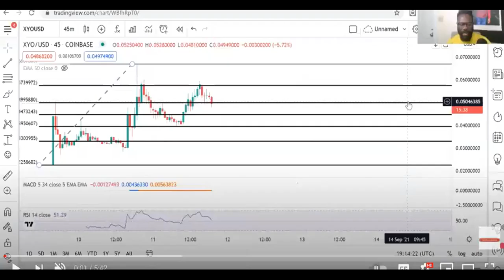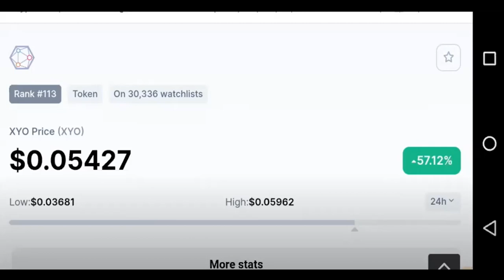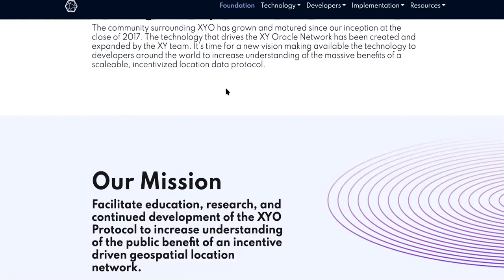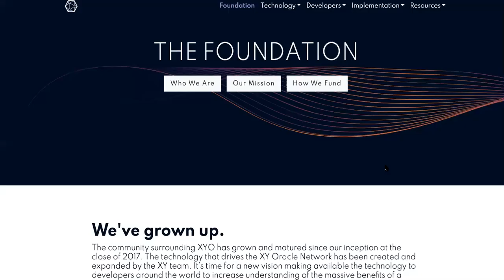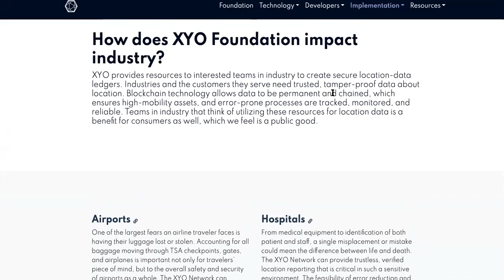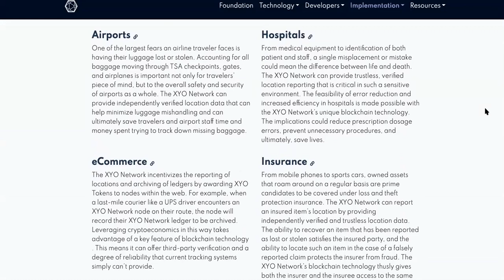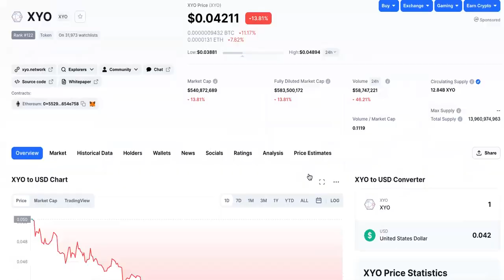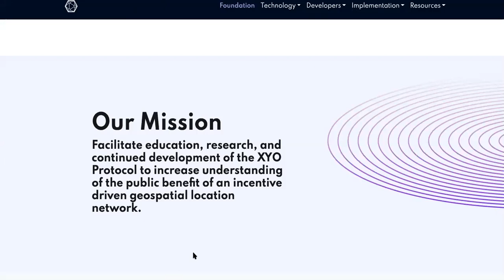Expert Predicts XYO Coin Price & It's HILARIOUSLY WRONG!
XYO Coin

JUMP TO YOUR FAVORITE PARTS:

0:00 What Is XYO Coin

1:22 Is XYO Crypto A Good Investment

2:45 How To Buy XYO Coin

4:37 Where To Buy XYO Crypto

7:33 XYO Coin Price Prediction

9:35 XYO Coin Price

11:27 XYO Crypto News